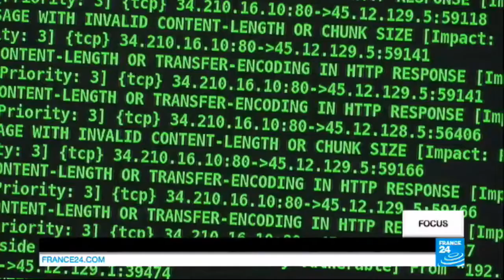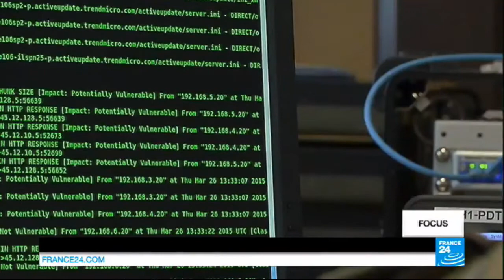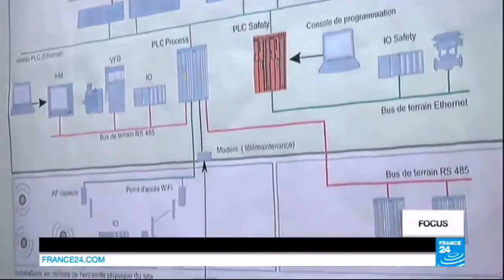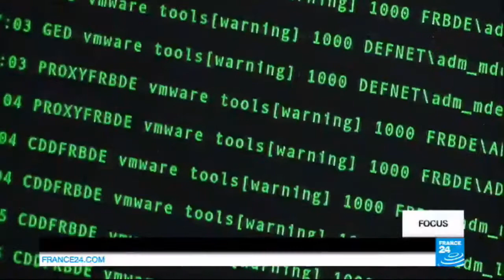France 24 Lundi 27 avril 2015 Cyberterrorisme